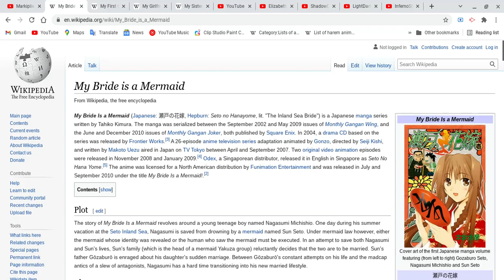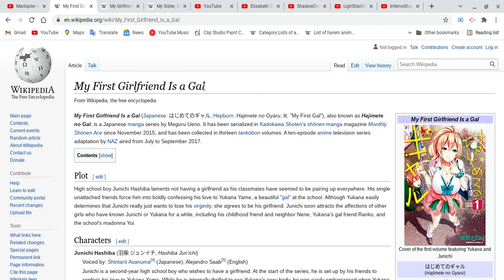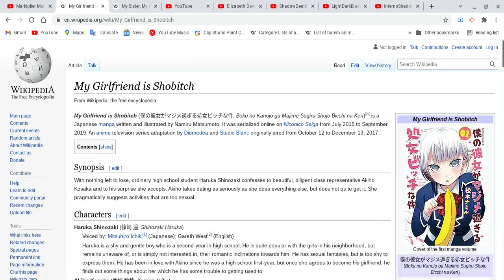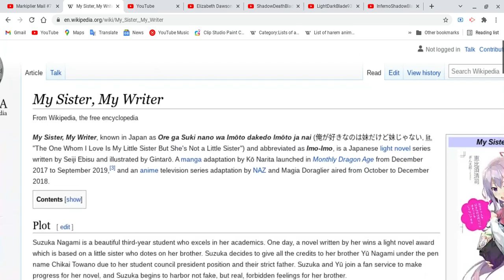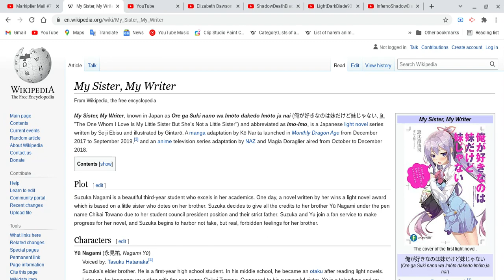All about My Bride Is a Mermaid,My First Girlfriend Is a Gal,My Girlfriend is Shobitch & MS,MW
Ok guys, That's all for today and there more, remember I probably be busy, wait and see!! the requests is still open and available!!